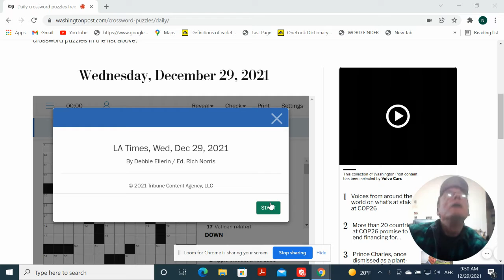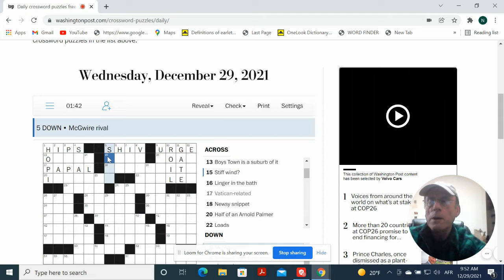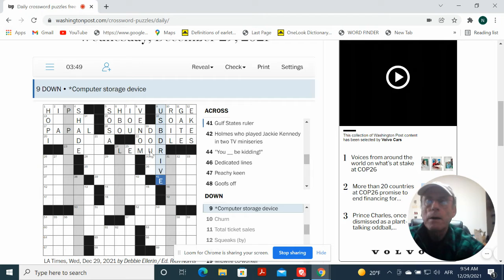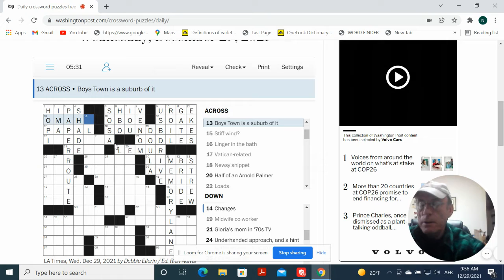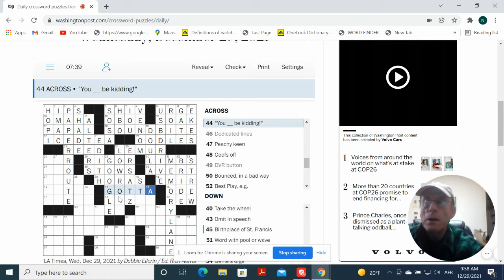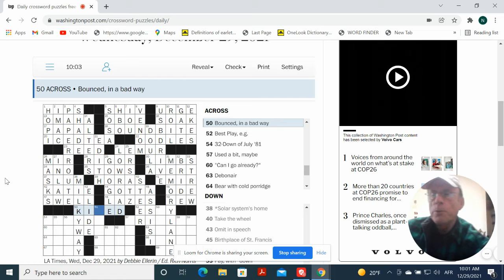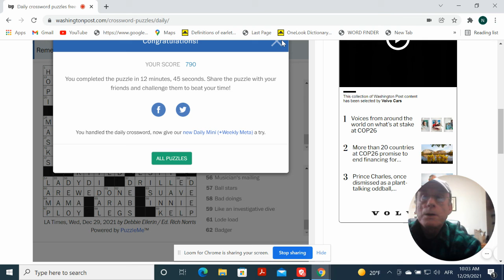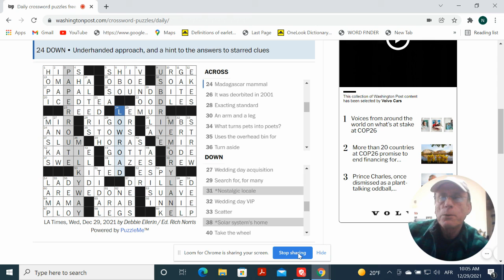LA Times Crossword Wednesday December 29, 2021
Live Solve